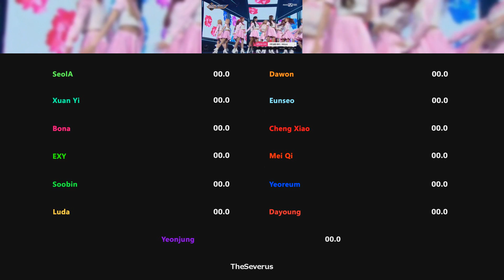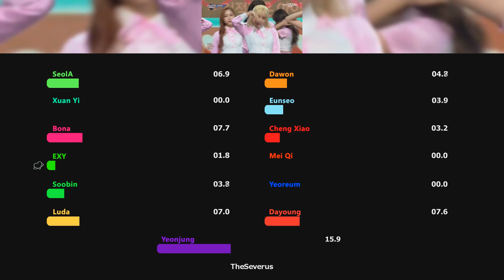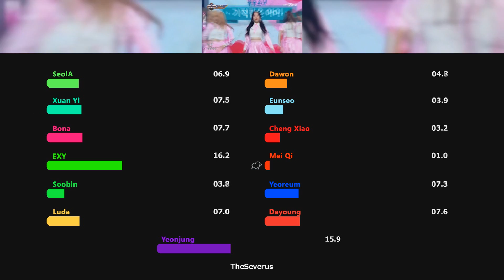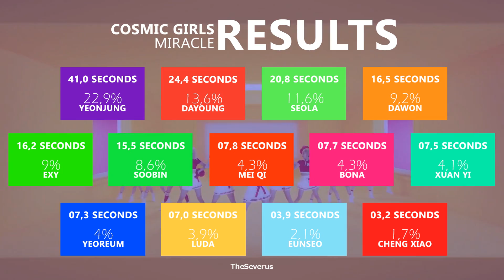COSMIC GIRLS - Miracle (기적 같은 아이) (Line Distribution) | TheSeverus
Eu amo tanto essa música! Eu realmente acho que ela deveria ter sido a title track, por mais que a distribuição seja ruim e me lembre a de Secret (vulgo pesadelo), e eu já falei isso antes, mas por favor APOIEM ESSE COMEBACK! A distribuição de Geemini está chegando ^-^

- Music: Miracle | Album: Happy Moment (2017) | Arstist: Cosmic Girls / WJSN